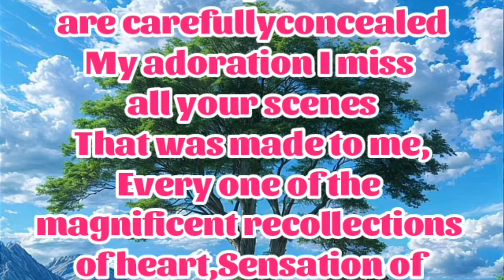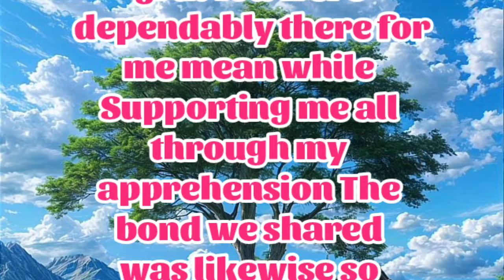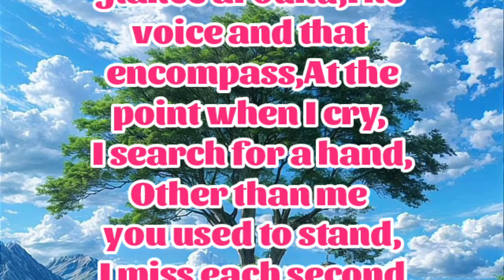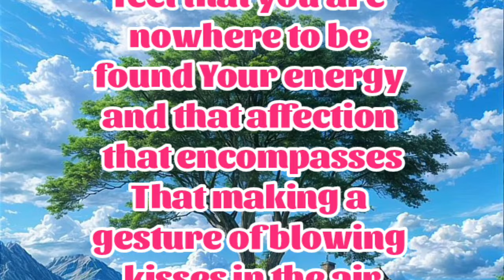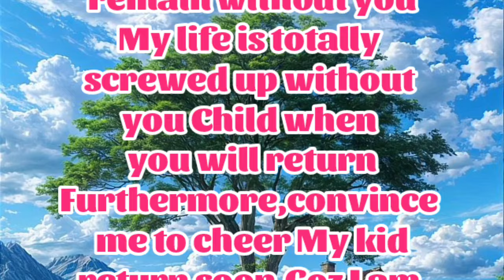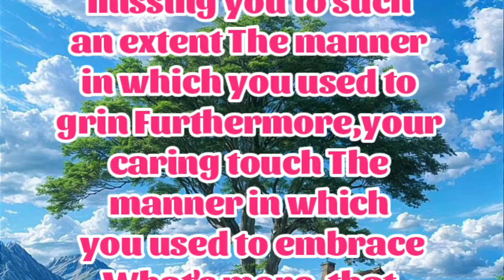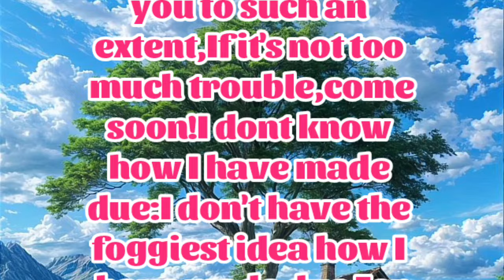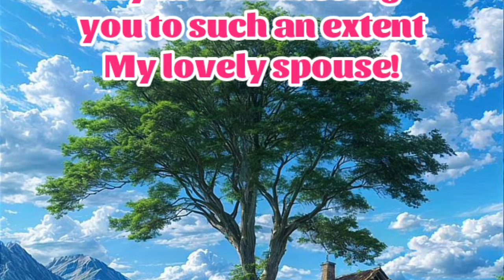TNew Fazza Poem | Won't Leave You | Sheik Hamdan Poetry | Crown Prince of Dubai Prince FazzaPoem2024